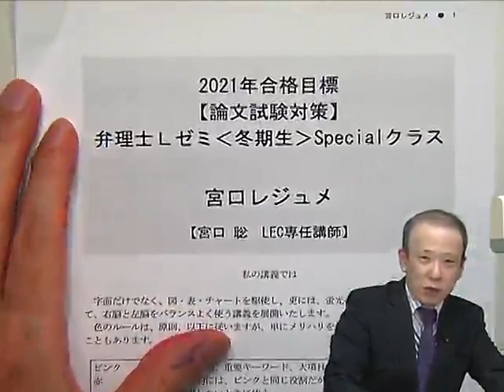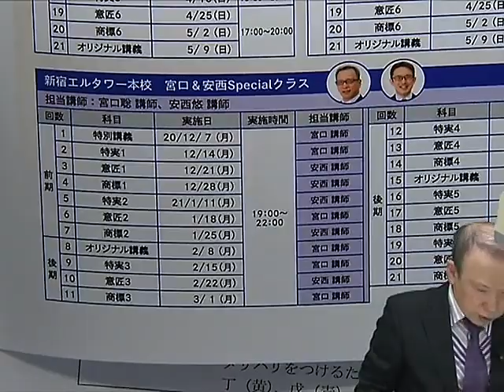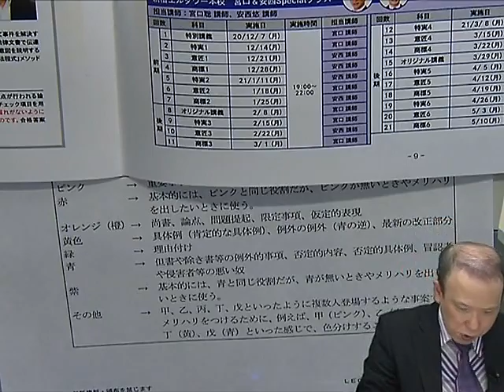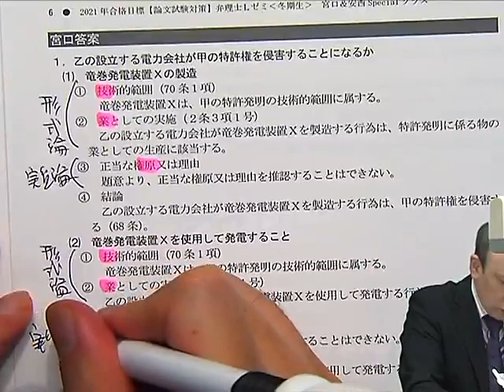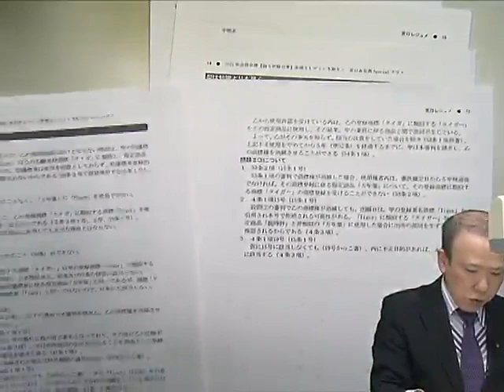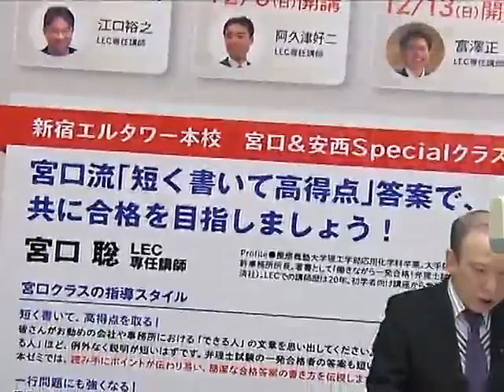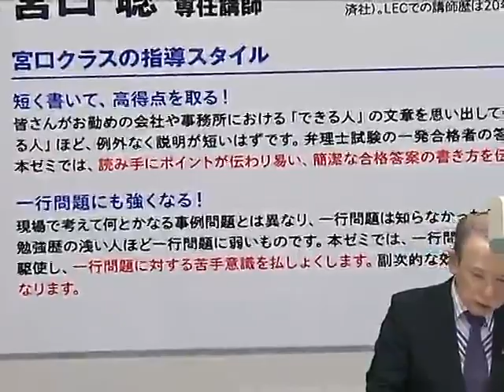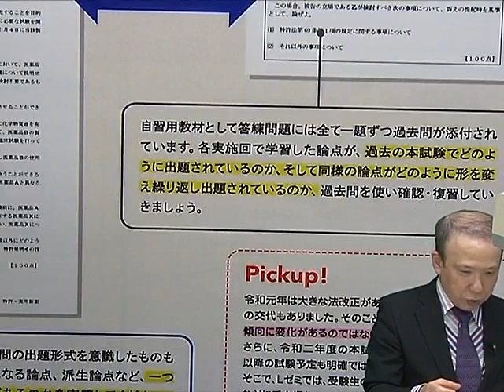【ＬＥＣ弁理士】Ｌゼミ‹冬期生›プロモーション（宮口講師）